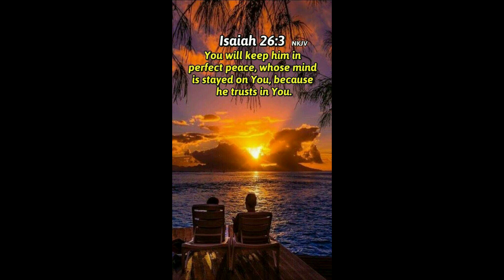Interview about Elder Law with Gene Richards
Sometimes a Grand Family has to be formed quickly under difficult circumstances and the legalities are dealt with later.
Craig Nash sits down with Gene Richards to discuss the importance of taking care of that part of it it in this IAGL interview.